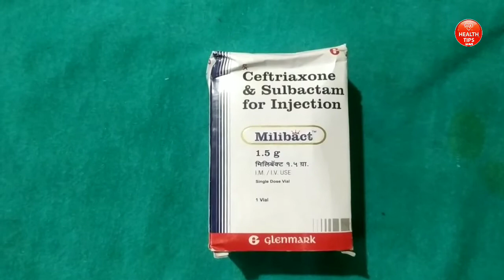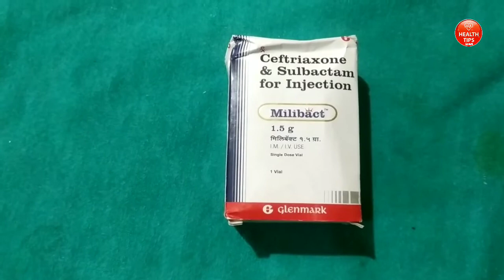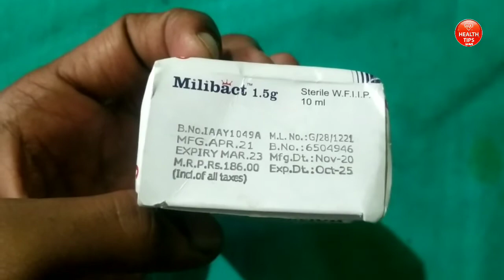milibact 1.5g injection uses in Hindi full review || ceftriaxone and sulbactam injection kase lagate